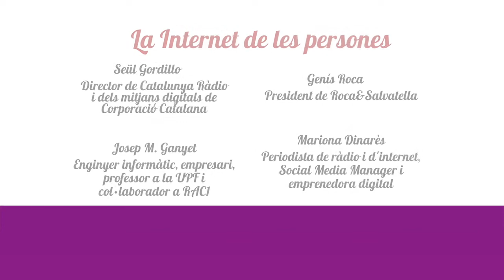Ponència inaugural: La Internet de les persones - Catosfera 2016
Amb la intervenció de:
- Saül Gordillo, Director de Catalunya Ràdio i dels mitjans digitals de la Corporació Catalana de Mitjans Audiovisuals
- Josep M. Ganyet, Enginyer informàtic, empresari, professor a la UPF i col·laborador a RAC1
- Genís Roca, President de Roca&Salvatella
- Mariola Dinarès, Periodista de ràdio i d'internet, Social Media Manager i emprenedora digital

Catosfera 2016 - Girona
Dijous 13 d'octubre - 20:00h
Centre Cultural La Mercè, Girona.